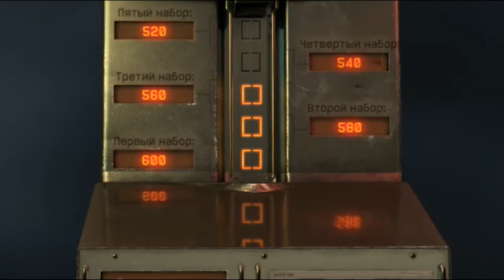Шок Павел приШелГРГРГР!!!!1!!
Коммент(comment) Позязя^_^(Please^_^)